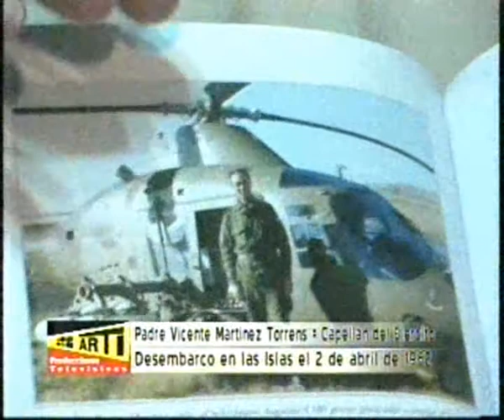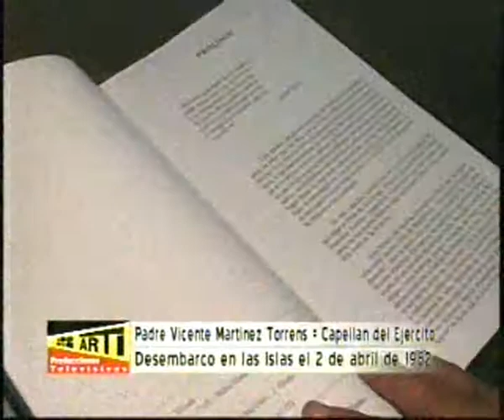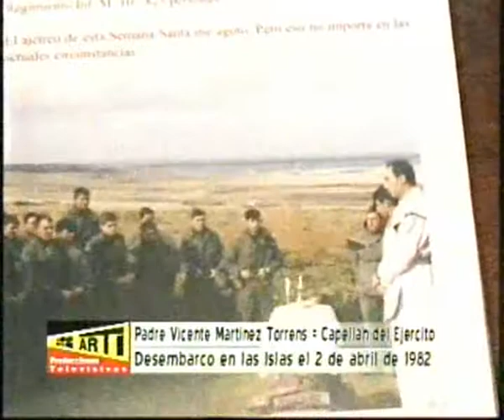Padre Vicente Martinez Torrens visitó Laguna Paiva - capellan en Malvinas 1982